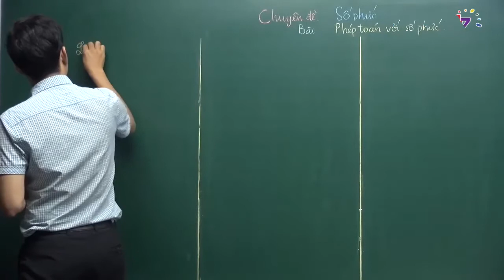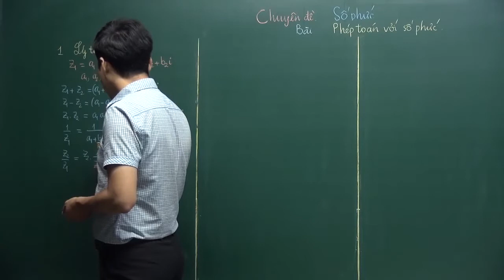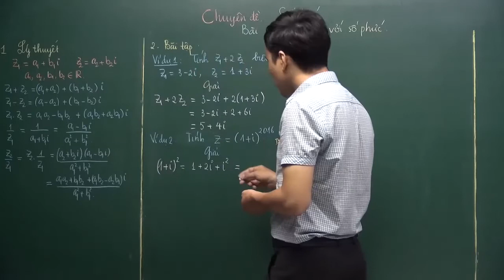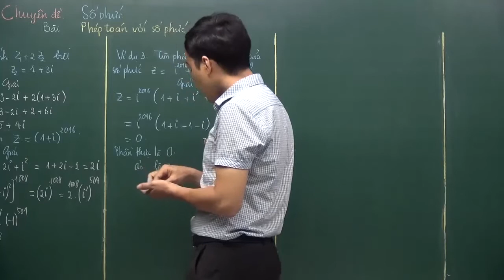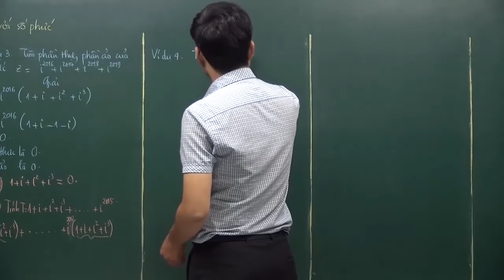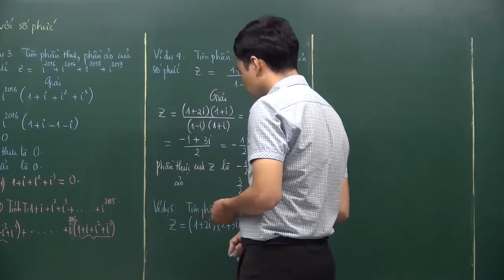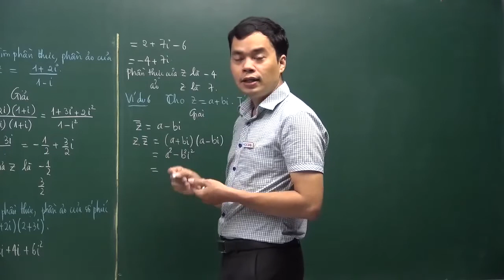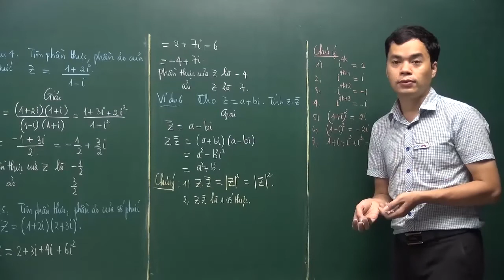[Giải tích 12] C4 - Bài 4: Phương trình bậc hai với hệ số thực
Trong chương trình phổ thông các em đã quen với việc một phương trình bậc hai vô nghiệm. Tuy nhiên, các trường hợp vô nghiệm đó do ta chỉ xét phương trình trên tập số thực. Mở rộng ra, trên tập số phức mọi phương trình bậc hai đều có nghiệm. Nội dung bài giảng sẽ hướng dẫn các em cách giải một phương trình bậc hai với hệ số thực trên tập số phức.

Để xem đầy đủ nội dung lý thuyết, ví dụ minh họa, làm bài tập trắc nghiệm Online và tham khảo thêm tài liệu các em truy cập vào